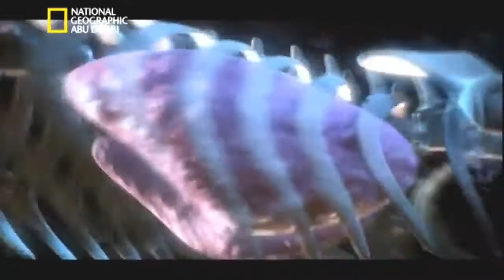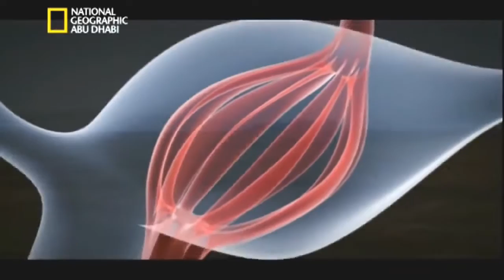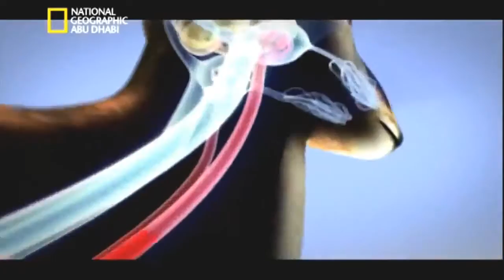وثائقي ناشيونال جيوغرافيك أبو ظبي ـ المهارات الخارقة للمفترس الأسرع الفهد الصياد